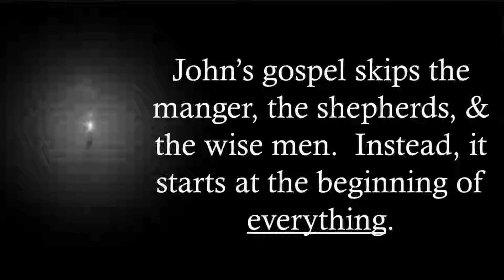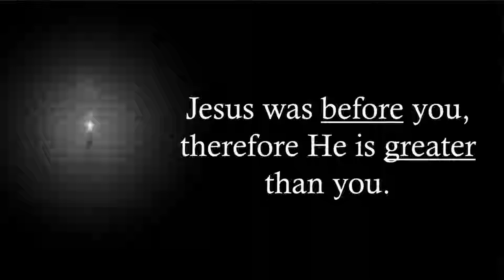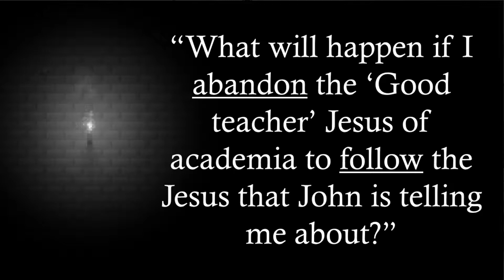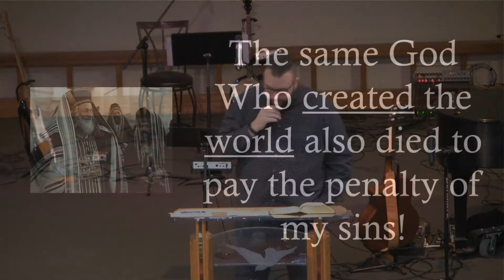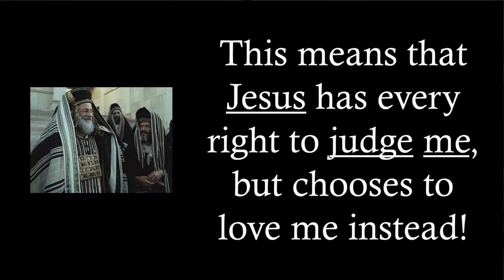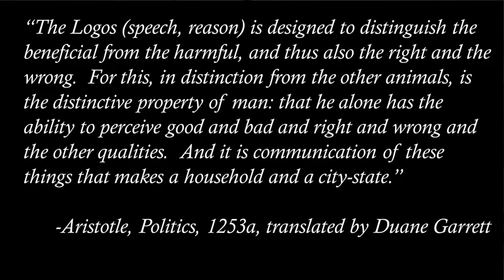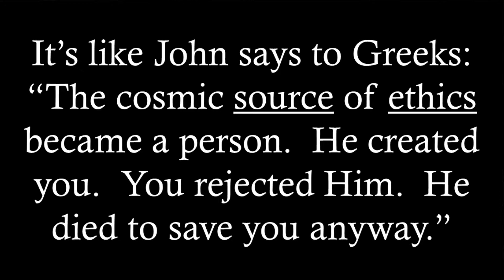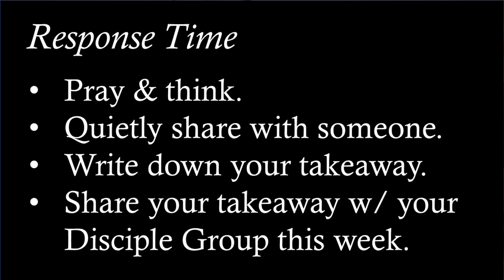1/6/2019: "The Creator Who Saves" - Pastor Greg Kaiser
Part 1 in a seven part sermon series on the first chapter of the gospel of John